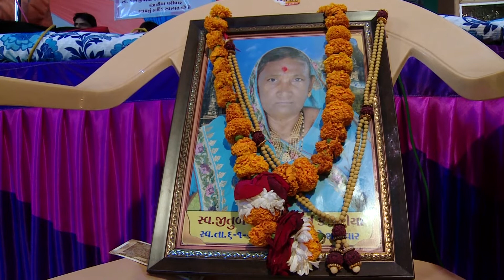રામદાસ ગોંડલીયા લાઈવ સંતવાણી ભાગ ૧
Ramdas Gondaliya Live Santvani

Singer :- Ramdas Gondaliya

Swar Music Classes-Morbi

"સ્વર મ્યુઝિક ક્લાસીસ"

 રવાપર રોડ, અવની ચોકડી,
તુલસી શોપિંગ પહેલા માળે,
Size Zero ની બાજુમાં,
મોરબી.